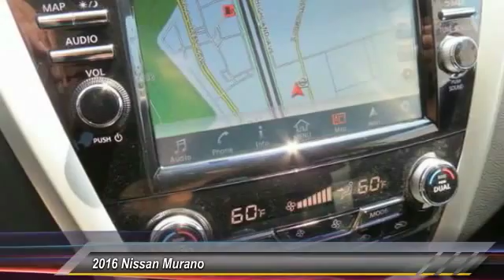2016 Nissan Murano new, Altima, Maxima, Sentra, 370Z, Murano, Fontana, Rancho Cucamonga, Ontario, Sa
2016 Nissan Murano SV

Fontana Nissan
16444 South Highland Avenue

2016 Nissan Murano-Enjoy added security with purchase of any NEW Nissan car or truck.  Extended Service Plans available, choose one that meets your driving needs, and include the cost in your financing! Consumer may or may not qualify for college grad or military rebates, please contact dealer for details!